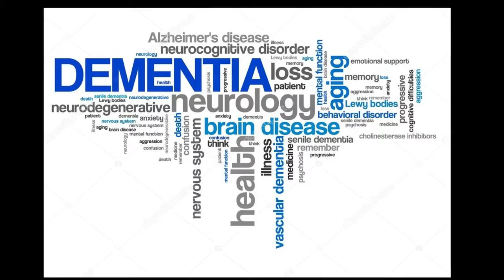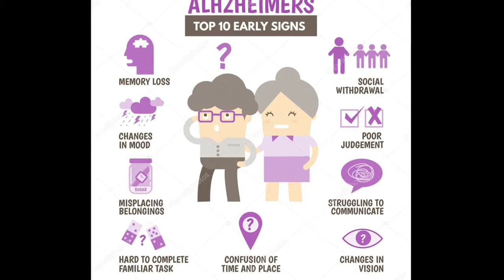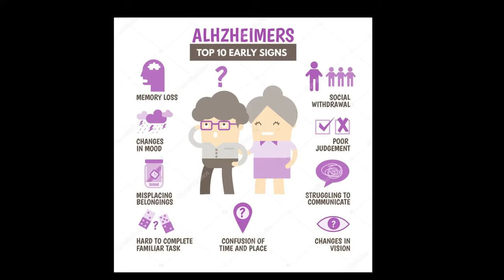People With Dementia!! What Medical Help Will I Get If I Am Diagnosed with Dementia? | Part 10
OUR VIDEO COURSE IS READY FOR YOU WHERE YOU CAN DISCOVER ALL THE SECRETS OF YOUTUBE!!

DO YOU WANT TO READ MORE ABOUT THIS TOPIC??;)

1 The Dementia Handbook: How to Provide Dementia Care at Home

2 The 36-Hour Day, sixth edition

3 The 36-Hour Day: A Family Guide to Caring for People Who Have Alzheimer Disease

4 When Reasoning No Longer Works: A Practical Guide for Caregivers Dealing with Dementia & Alzheimer's Care

5 Loving Someone Who Has Dementia

IF YOU LIKE THIS TYPE OF VIDEO LEAVE A COMMENT PUT 1 LIKE AND SUBCREIBE FOR MORE ??

What Medical Help Will I Get If I Am Diagnosed with Dementia?

A diagnosis of dementia may seem devastating for you or in reference to a loved one, but there are a number of treatments for dementia, depending on what type it is and how far it has progressed.

There are several different kinds of dementia; not all dementia is Alzheimer’s. Four of the most common are:

* Vascular dementia
* Dementia with Lewy bodies (DLB)
* Parkinson’s
* Alzheimer’s

Let's look at each type in more detail.

1. Vascular Dementia

Vascular dementia is caused by problems with the blood vessels which supply the brain. It often develops after the person has had a stroke. Stroke can trigger a range of symptoms, from mild impairment to paralysis down one side of the body. Treatment includes medications to:

* Reduce cholesterol
* Prevent blood from clotting, to keep arteries clear
* Tight blood sugar in the case of diabetes
* Exercise
* A healthy diet
* A healthy weight
* Checking to see that the carotid arteries which supply blood to the brain are clear

2. Dementia with Lewy Bodies (DLB)

Lewy bodies are clumps of a particular protein that can clog the cerebral cortex and affect memory and thinking problems. Sufferers often have trouble sleeping and visual hallucinations.

A number of treatments can help.

* Alzheimer’s medications - Medications for Alzheimer’s (known as cholinesterase inhibitors) such as rivastigmine (Exelon), work by increasing the levels of neurotransmitters in the brain.

* Parkinson's disease medications - Medications such as carbidopa-levodopa (Sinemet) may help reduce Parkinsonian symptoms, including as rigid muscles and slow movement.

* Medications to treat other symptoms - Sleeping pills are often prescribed. People with DLB should not be given anti-psychotic medications, as these can worsen behavior and hallucinations.

3. Parkinson's Disease

With Parkinson’s the cells that produce dopamine, an essential neurotransmitter, are damaged. As Parkinson's disease progresses, it often results in dementia similar to dementia with Lewy bodies, or Alzheimer's.

There are many medications which may be used to treat the various symptoms of the condition:

* Carbidopa-levodopa - This is the most effective Parkinson's disease medication. It is a natural chemical that passes into your brain and is converted to dopamine. However, the effects can vary over time and the patient may eventu

* Dopamine agonists - These mimic dopamine effects in your brain. They include pramipexole (Mirapex), ropinirole (Requip) and rotigotine (given as a patch, Neupro).

* A short-acting, injectable apomorphine (Apokyn), can be used for quick relief of troublesome symptoms.

* MAO-B inhibitors - These help prevent the breakdown of brain dopamine by inhibiting the brain enzyme monoamine oxidase B (MAO-B). This enzyme metabolizes brain dopamine. Medications include selegiline (Eldepryl, Zelapar) and rasagiline (Azilect).

* Catechol-O-methyltransferase (COMT) inhibitors - Entacapone (Comtan) mildly prolongs the effect of levodopa therapy by blocking an enzyme that breaks down dopamine.

* Anticholinergics - These are used to control tremor, include benztropine (Cogentin) and trihexyphenidyl.

* Amantadine - This is used in cases of mild, early-stage Parkinson's disease and can be used to control tremor.

4. Alzheimer’s

Alzheimer’s is the most severe form of dementia, but new treatments are emerging all the time as a result of patients enrolling in clinical trials and new drugs and strategies being used.

There are also a number of strategies for dealing with "sundowning", a typical symptom of Alzheimer’s that happens towards the end of each day, usually around dinner time or when the person with Alzheimer’s is supposed to be going to bed.